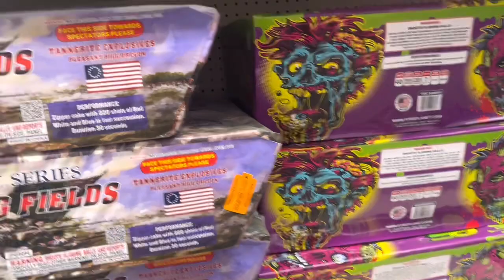American Fireworks Company Store Walk Through!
American Wholesale Fireworks Store Tour Walkthrough